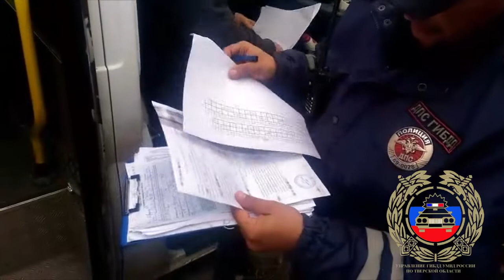В Тверской области задержали водителя автобуса, который вез пассажиров пьяным